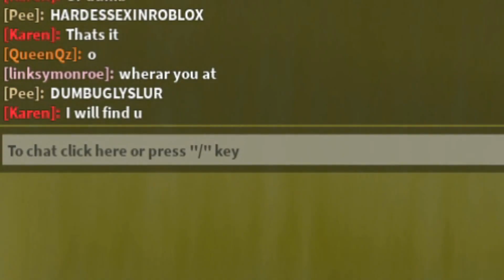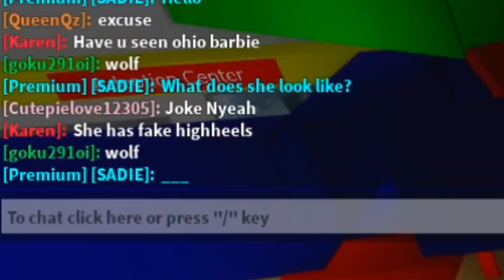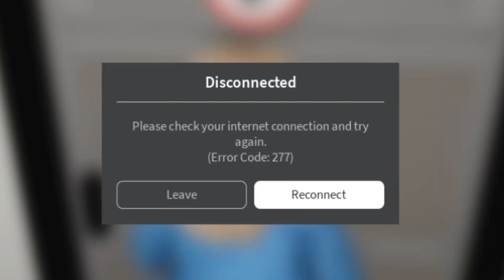BULLIED By a Karen in Brookhaven RP 😔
Haven't played on Brookhaven in a while. Loved this warm welcome from Karen! 🥰